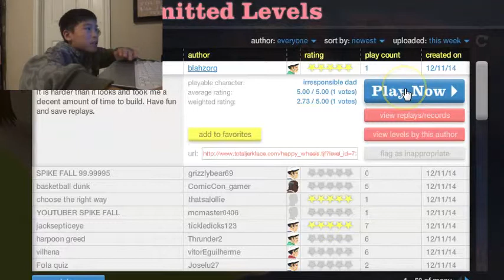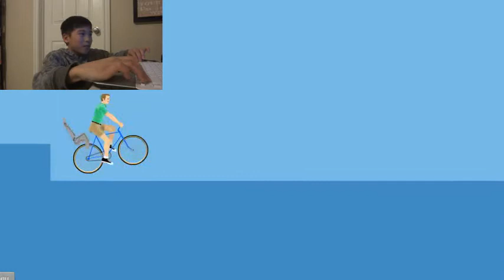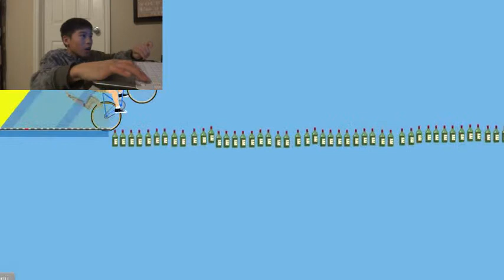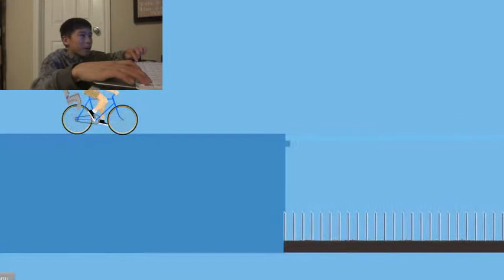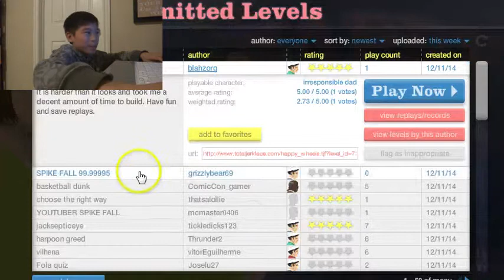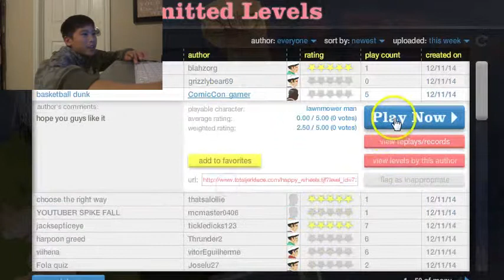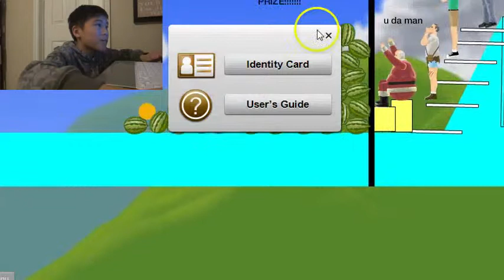I DIDN'T WIN ONCE HAPPY WHEELS]